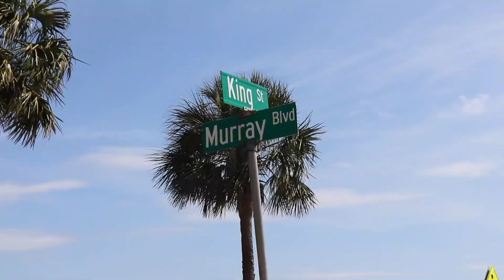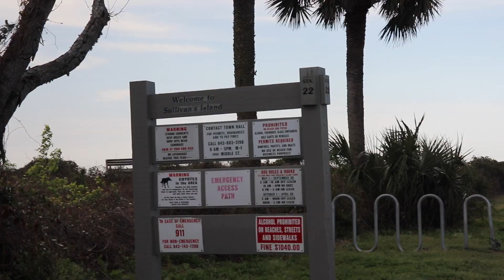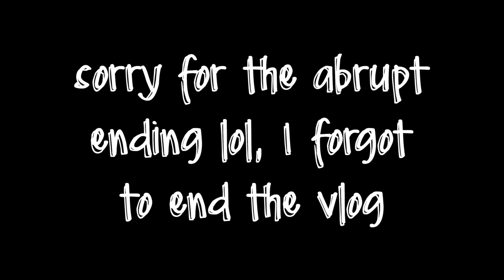THE BETTER HALF OF SPRING BREALK! || i flashed everyone :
I personally like this half of the spring break vlogs better! We did a lot the last half of the week :)  oh and i flashed everyone, whoops

Q+A:
camera and lens I use ↣ rebel sl2 with kit lens
year in college ↣ sophomore
what I’m studying↣ accounting
what I edit with ↣ iMovie